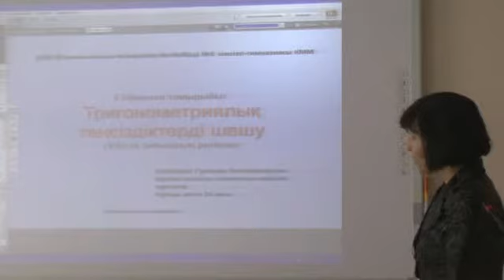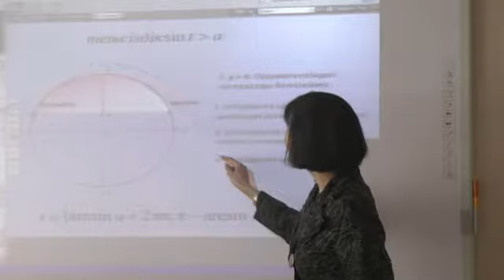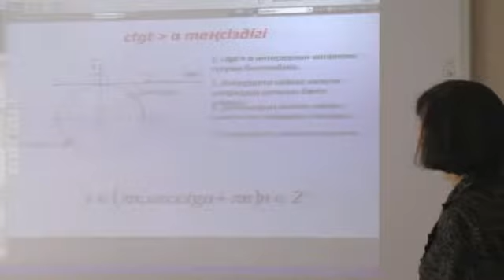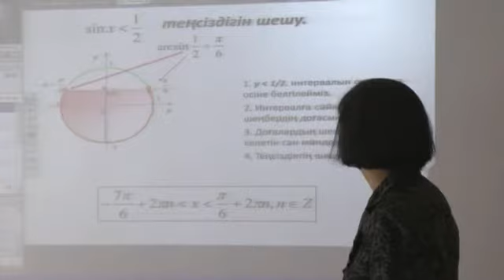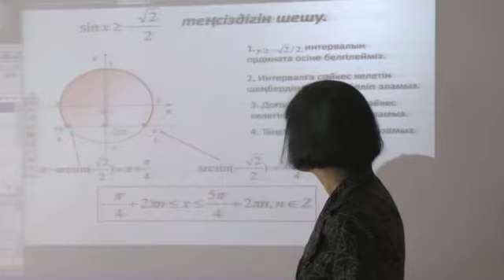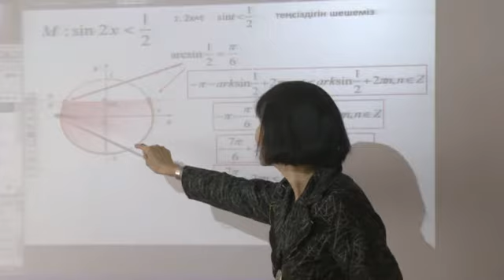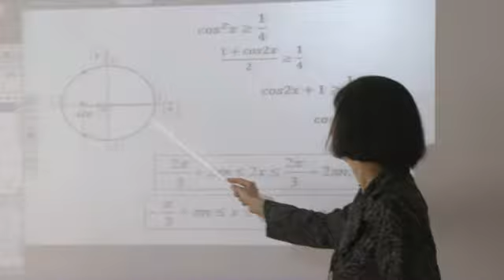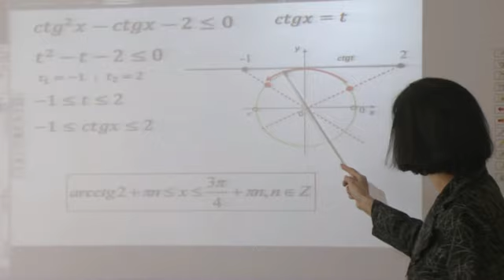ЕНТ уроки - Математика(каз) Касенова Г.Т. 12.03.15